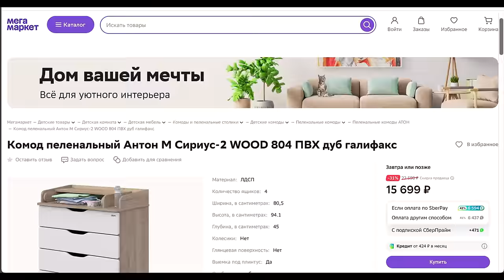Самые Нужные Девайсы для Малышей до Года 👼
Выгодные покупки на Мегамаркете!
erid:  LatgCAda1

0:00 О чём это видео?
0:44 Приставная кроватка
2:15 Кокон для новорожденных
6:03 Про белый шум
7:08 Комод для пеленания
8:25 Полезная реклама
9:37 Стульчик для кормления
11:01 Развивающая дуга
11:30 Коврик для ползания
12:09 Ортопедический коврик
12:42 Башня помощника
14:03 Арка Монтессори
15:17 Мобиль
15:38 Фитбол
17:38 Видеоняня и молокоотсос
19:37 Увлажнитель воздуха
20:47 Антидевайс: манеж
22:42 Антидевайс: ходунки
23:22 Антидевайс: ванночка для купания